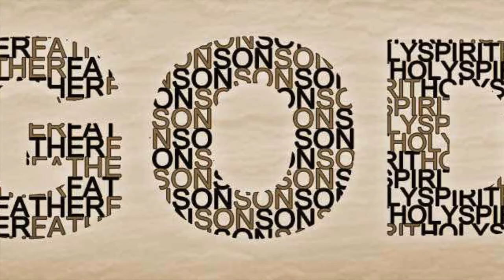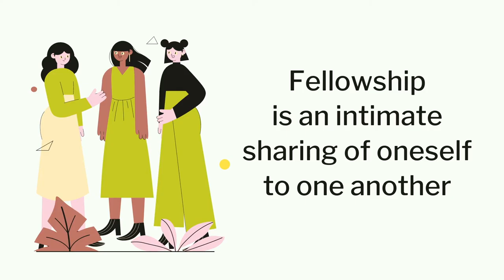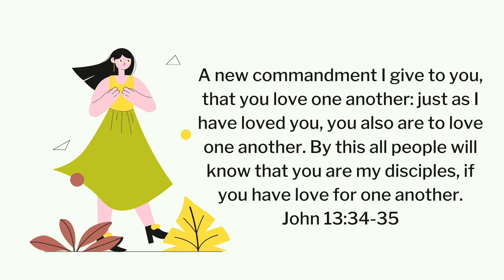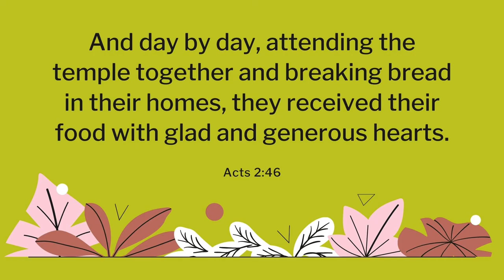WHAT IS FELLOWSHIP? (w/ LOTR references) - Breaking down Acts 2:42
Greek Word - Koinonia "sharing in common, communion"

It appears for the first time in Acts 2:42 where it says, “And they continued steadfastly in the apostles’ doctrine and fellowship, in the breaking of bread, and in prayers.”

Fellowship should be characterized by the church and when we say church, we are talking about the body of believers in Christ, not the building. With that, let’s break down Acts 2:42.

And they continued steadfastly in the apostles’ doctrine and fellowship, in the breaking of bread, and in prayers.” NKJV

Apostles’ doctrine - the study of the word of God which talks about who God is, who Jesus Christ is, and the power of the Holy Spirit.

Fellowship - It means an intimate sharing of one’s self to one another. Koinonia also means contribution. Check out Romans 15:26.

1. Look after each other. (Ecclesiastes 4:9-10)
2. Practice love toward others. (John 13:34-35)
3. Learn about God through each other. (1 Peter 5)

Breaking of bread
In the days of the disciples, breaking of bread was also symbolic of the oneness in Spirit.
As we said earlier, koinonia also means communion and we remember what Christ did for us on the cross. We share that oneness in Spirit.

Prayers
Besides studying the word, praying is important in the gathering of believers.
In Ephesians 6:13-20, Paul exhorts the Ephesians about the whole armor of God.

The Fellowship of the church is not just being together, it’s doing God’s will together.

GEAR:
Camera Set-up:
Sony a6100 with 16-50mm kit lens
Deity Lavalier Microphone
Camera stand
White Oriental Furniture 5-ft Tall Window Pane Shoji Screen